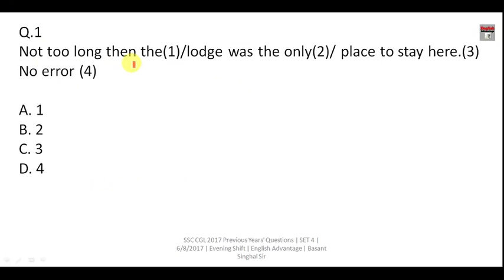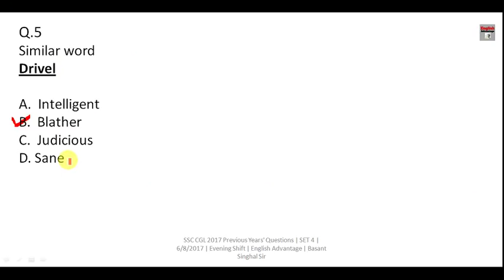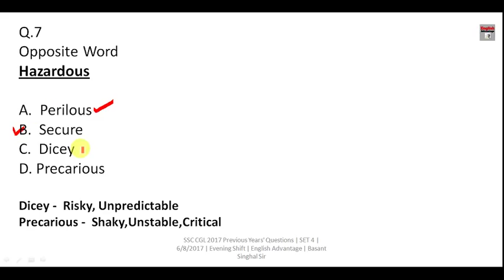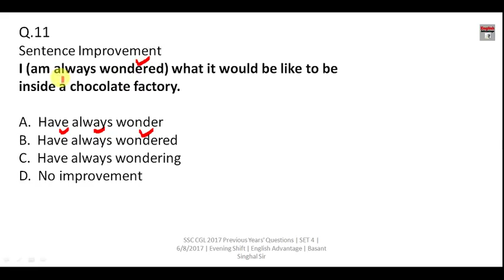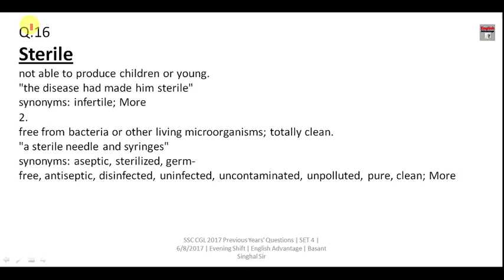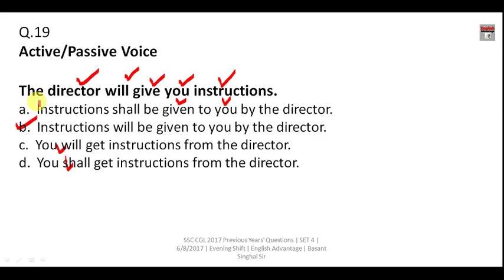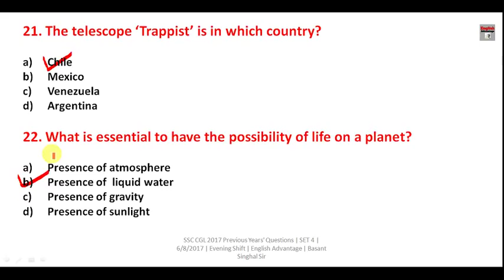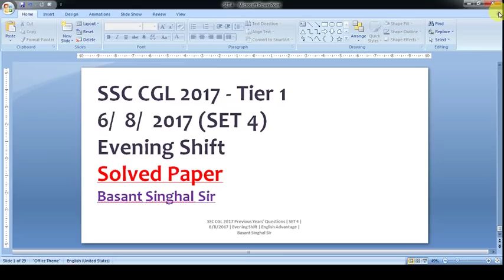Demo Class | SSC CGL 2017 Previous Years' Questions Video Solution | 43 Sets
Dear Aspirants!!

FREE - 6 Awesome E-Books for 2500 Vocabulary Words

OR